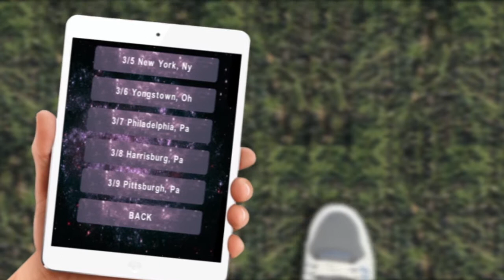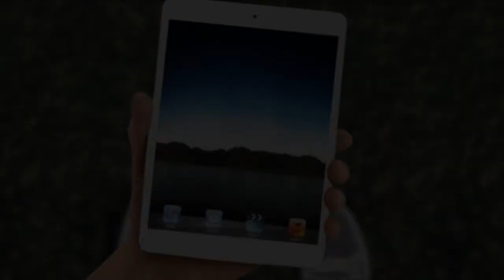Big Heff Industry Tour Commercial Part 2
This Quarter's tour will head into the heart of the midwest as we visit Detroit, Chicago, St. Louis, Indianapolis, Cleveland, Milwaukee, Cincinati, Pittsburgh, & more. Big Heff Industry Tour covers retail, dj tastemaker events, radio, and performances thru the midwest to build proper relationships that can enhance an artist's career.